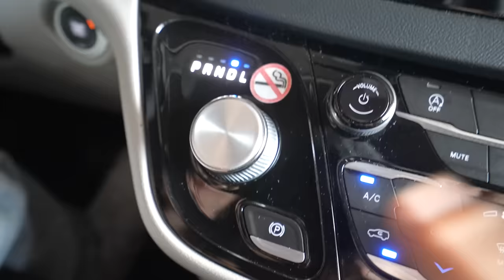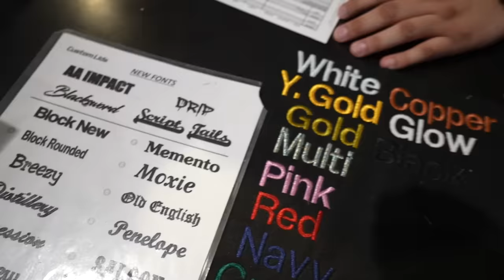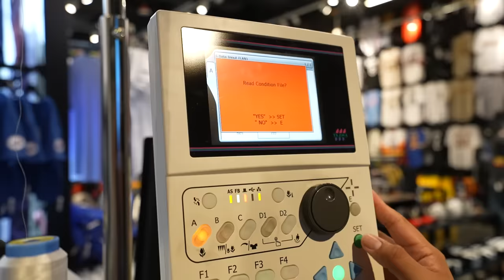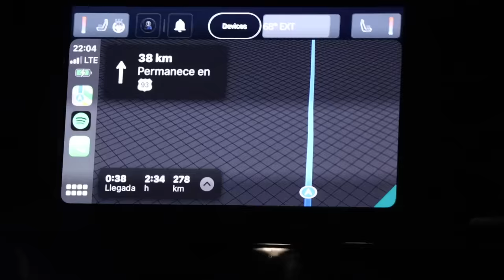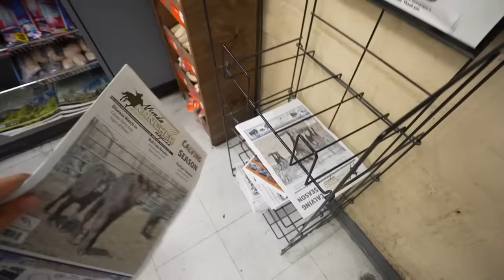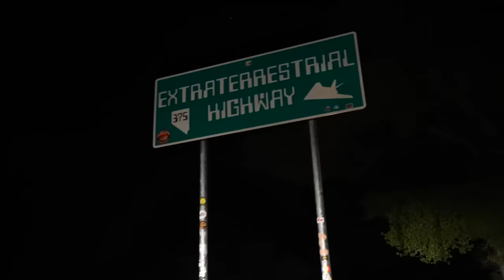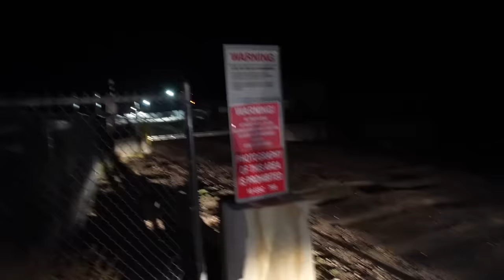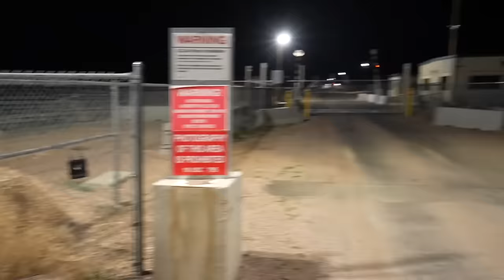Venir Al Area 51 Fue Un Error - Vuelta Al Mundo En 80 Días